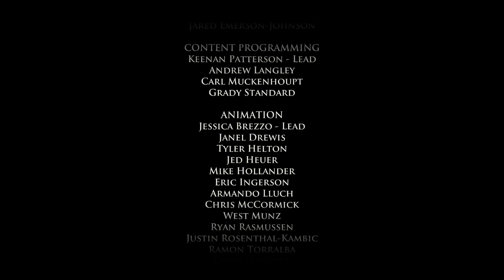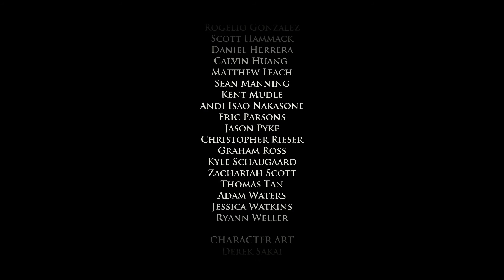Game of Thrones - Episode 1: Iron from Ice LetPlay-Part 5 Lord Dies XBOX ONE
Download Episode One of Game of Thrones: Season One, a six part episodic game series set in the world of HBO's groundbreaking TV show. This new story tells of House Forrester, a noble family from the north of Westeros, loyal to the Starks of Winterfell. Caught up in the events surrounding the War of the Five Kings, they are thrown into a maelstrom of bloody warfare, revenge, intrigue, and horror as they fight to survive while the seven kingdoms tear themselves apart.